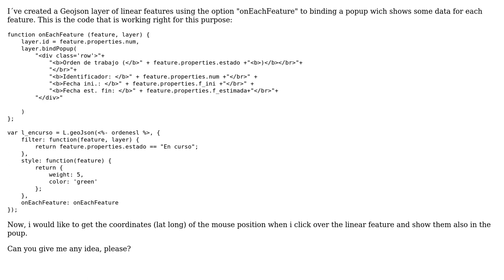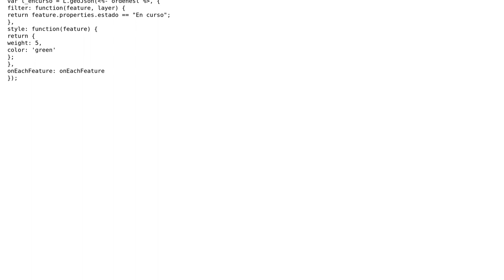GIS: Getting latlong in popup on mouse click over linear feature using Leaflet?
With thanks & praise to God, and with thanks to the many people who have made this project possible! | Content (except music & images) licensed under CC BY-SA | Music | Images & others | With thanks to user PolyGeo user Logan Byers user Alberto H. and the Stack Exchange Network Trademarks are property of their respective owners. You are responsible for your own actions.